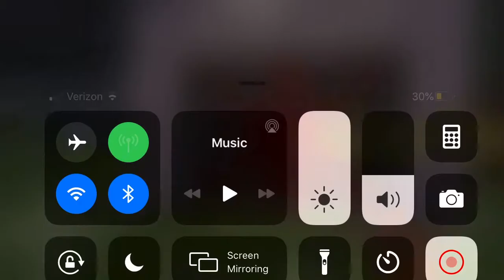What scp is this? Can you guess it